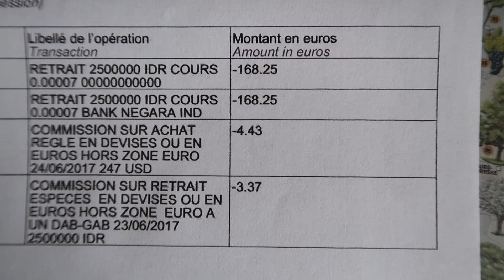MA CARTE BANCAIRE PIRATEE 😰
📑Est ce que ça t'es déjà arrivé ? Si oui, raconte ton histoire en commentaire :). As tu des techniques à partager pour ne pas te faire pirater ta carte bancaire ?
En tous cas, ça arrive mais heureusement on est assuré par nos cartes bancaires.

💌Si tu veux recevoir un mot d'amour par semaine et mes secrets:
Je ne dis vraiment pas tout, sauf dans les mails.

🎞Mon matériel:
- Prise de vidéo et/ou
- Prise Son
- PC (je ne le conseil pas)
Oui c'est tout. C'est ça d'être Youtubeur itinérant. 🛫🌎